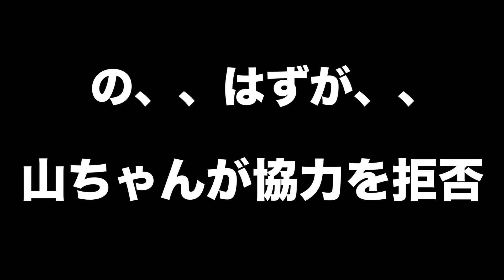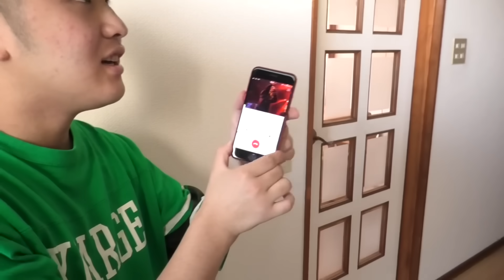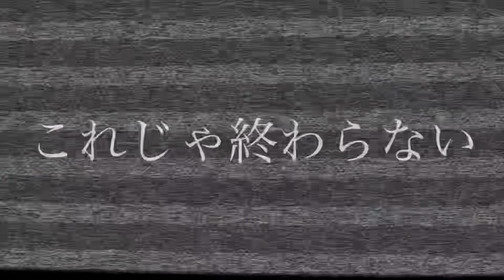MYの家に親を連れて乗り込んでみた【ドッキリ】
がーどまんテックトック